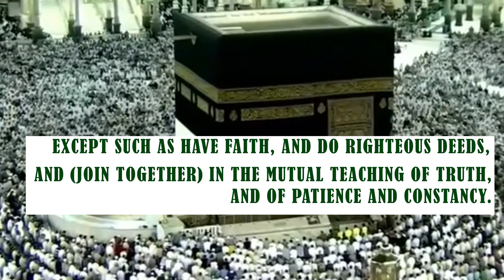মধুর কণ্ঠে সূরা আল আছর Al Asr with bangla and english translation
সত্য ও শান্তির পথে জীবন গড়ি